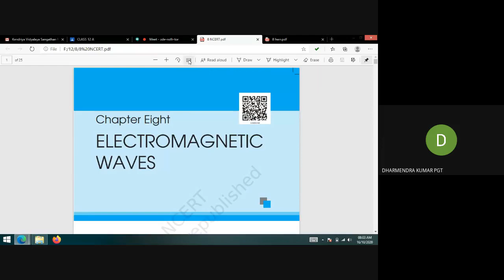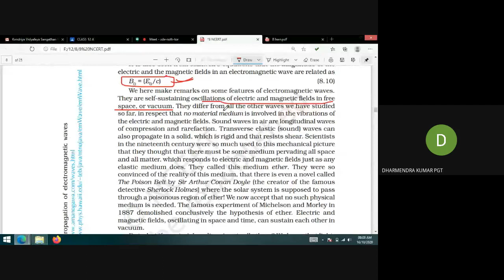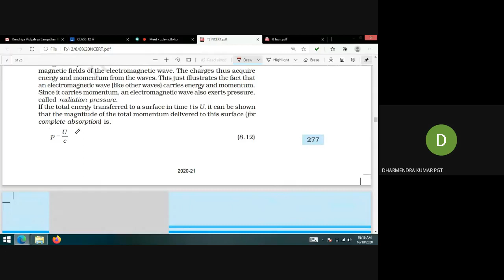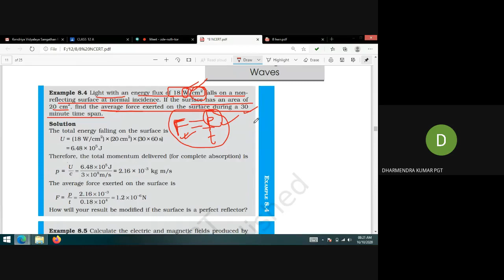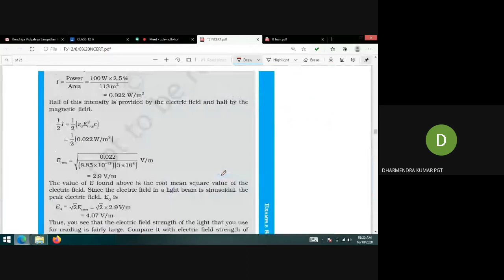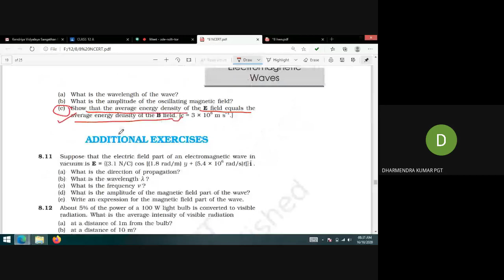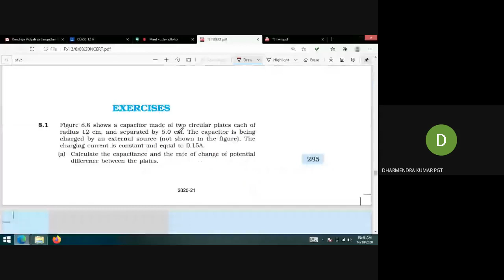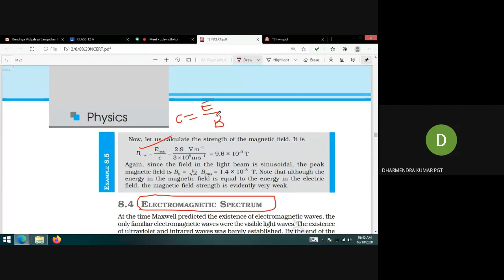L3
EM WAVES | CHAPTER 8 | PHYSICS XII | 12 PHYSICS